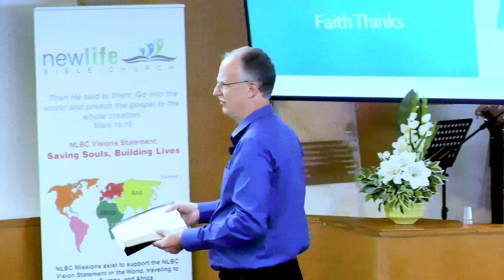Pastor Rick Johnston - Faith Is The Only Real Way To Live PART 4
In this video, Pastor Rick Johnston continues his preaching about faith being the only lifestyle we are allowed that pleases God. Objective: to enable every believer to live the supernatural lifestyle that God intended.